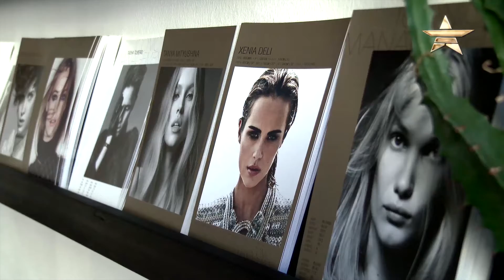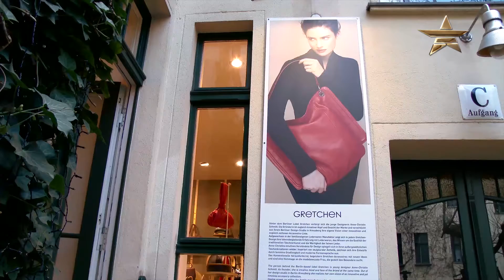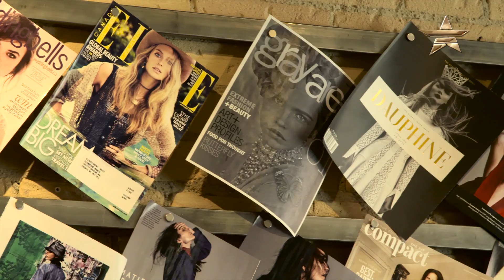AGENCIES | Leading Model Agencies from Amsterdam, Berlin and Toronto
Big things come from small packages. Boutique agencies are focusing more on quality than quantity. Future Faces Amsterdam, Sutherland Models Toronto and Iconic Management Berlin cater for a high-end niche such as Armani, Gucci, Prada, Galliano, Yamamoto, and Marchesa that require only the best and they must deliver the cream of the crop.